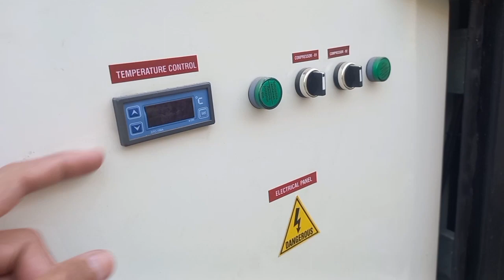HVACR chiller used to cool the water !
The video shows how water chillers are designed.

And what things are fitted into it and shaped in that way.

Friends, the complete video about how the sensor senses the water temperature and turns the compressor on and off is available on the channel. You can watch it. After watching the video, you will understand its working.